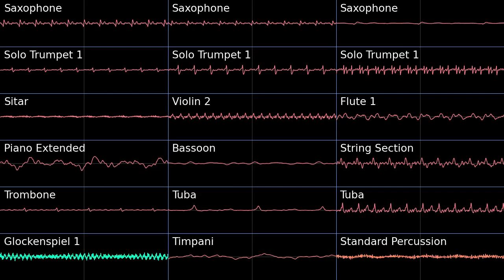The Champion Urbosa - Hyrule Warriors Age of Calamity PMD2 Soundfont Cover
Urbosa, The Gerudo Chief - Hyrule Warriors Age of Calamity